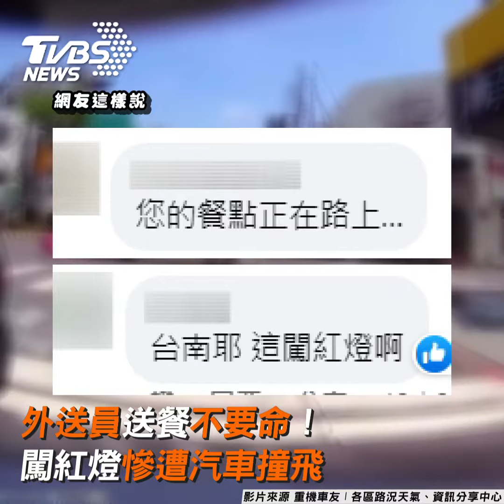外送員送餐不要命！ 闖紅燈慘遭汽車撞飛｜TVBS新聞